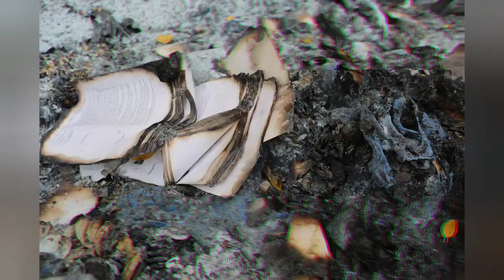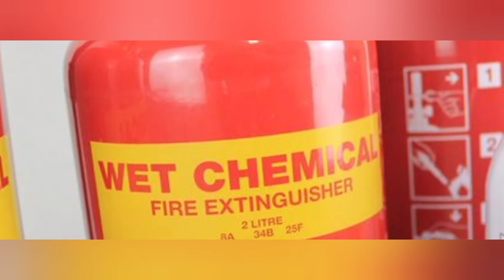FIRE EXTINGUISHER कितने प्रकार के होते है ? || How many types of fire extinguisher in hindi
Hello guys,